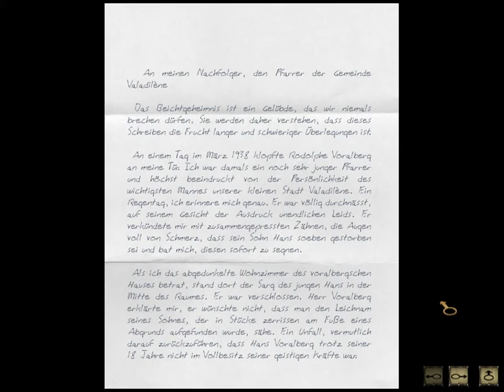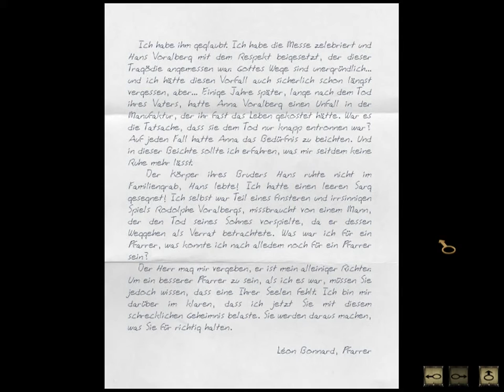Let's Play Syberia [HD] #07 Beichtgeheimnis umgangen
--- Lies mich! Du willst es doch auch xD ---

Das Kirchengelände ist zwar mysteriös, aber nett. Und es birgt so viele Geheimnisse. Vor allem eines, was uns so gesehen schon bekannt war. Unfassbar.

Du möchtest auf dem laufenden bleiben über uploads, neuen FF, Umfragen, etc.?

Syberia 2002 (USK 0)

Entwickler: Anuman / Microids
Publisher: Gravity Europe SAS